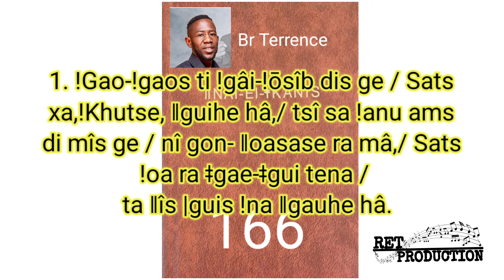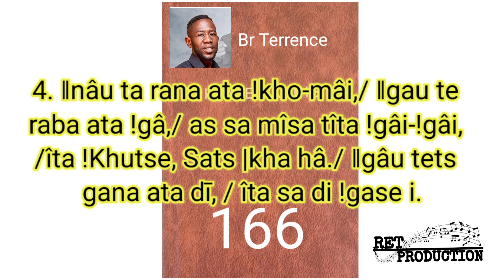!Gao-!gaos ti !gâi-!ōsîb dis ge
ǁnae-ai-ǂkhanis(Br Terrence)